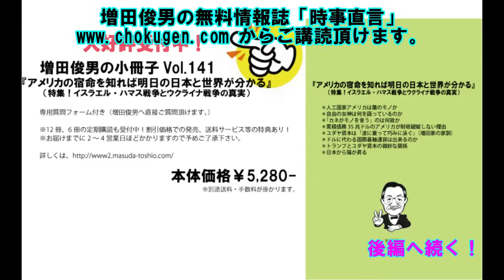Part.1 2025年も超繁栄が続くアメリカ（2024.7.27）増田俊男のラジオ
‹経歴›
1962年　慶應義塾大（商）卒、東急エージェンシー
1974年　渡米（加州）、日本車専門修理工場チェーン、全米唯一畳製造工場
1986年　ハワイ移住、合衆国の対先住ハワイアン謝罪、土地奪還成功に尽力
1995年　帰国
1997年 「時事直言」創刊
1999年～2022年　ラジオ放送（ラヂオもりおか・毎朝月－金曜日）
2002年　Straight From Shoulder(英字ニュースレター)創刊
2009年 ～2022年「ここ一番！」（マーケット情報誌）
2012年～2022年 「目からウロコのインターネットセミナー」
2020年～2022年 「インターネット国際政経塾」
2022年　ラジオ新番組スタート「美しい国、日本」の為に（ラヂオもりおか・毎週土曜日）
2022年12月～　増田俊男の「インターネット目からウロコの増田塾」スタート

2019 年　「SAMURAI Lecture」スタート